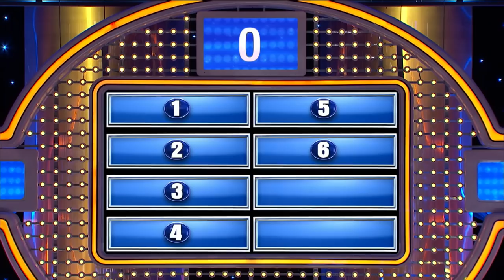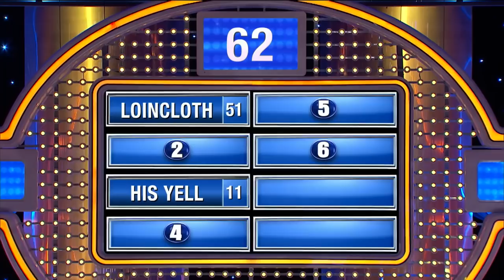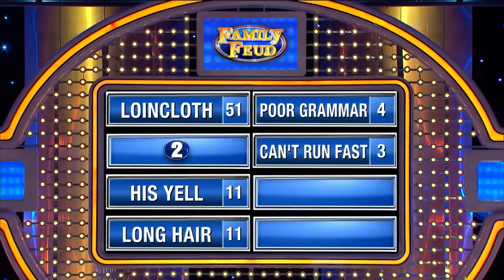Steve Harvey meets Fast Eddie!